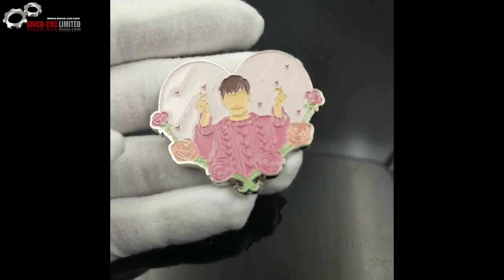fabbrica di badge cartoon personalizzata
fabbrica di badge cartoon personalizzata:Badge personalizzato carino cartone animato di alta qualità di Chung Jen per i tuoi prodotti promozionali, regali aziendali e esigenze di souvenir. Visita - Ottieni la tua migliore citazione. Articolo, Cina pin badge fabbrica design OEM personalizzato 1 pollice cartone animato smalto perno. Materiale, lega di zinco, acciaio inossidabile o personalizzato. Dimensioni, 20mm, 30mm, 45mm, ... Carino Cartoon Lapel Pin Badge Fabbrica Spilla di smalto personalizzata con logo personalizzato, Trovare dettagli completi su Cute Cartoon Lapel Pin Badge Factory ... China Custom Factory fornisce cartoon button badge souvenir, trovare dettagli e prezzo su China Button Badge, Cartoon Badge da Custom Factory ... All'ingrosso economico custom made metal badge smalto cartone animato personaggio risvolto pin. Come fabbrica abbiamo designer professionista e tecnologia matura, possiamo ...